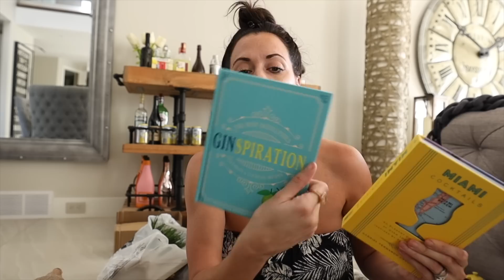Summer Decor Haul | Marshalls , Amazon & Michaels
I truly hope that this summer decor haul video can bring you a little bit of light right now.
This past week has been one of the most POWERFUL movements our world will probably see in a lifetime. At the time of filming this video my instagram account is still muted. Although posting will resume , The Conversation will NEVER END.
Please know that my doors are ALWAYS open on my IG page.. if you need to TALK I am actively in my DMs right now. We are having great conversations.. please never hesitate to msg me.
I hosted an hour and a half zoom call for my team with a few amazing amazing women and I figured I could make the call public.. we titled it WE ARE ONE.
Love you Guys xoxox This community, this Family is TRULY incredible.

🖤WE ARE ONE  - if you don't know what to say . Real talk and hangout with team uproar

♡ 8 Week CYCLE OUT Nutrition & Fitness Guide
For Info on how To Workout with me & Join my Virtual Fit Gym

​@DailyGrindPlanner on Youtube and Instagram for all the behind the scenes